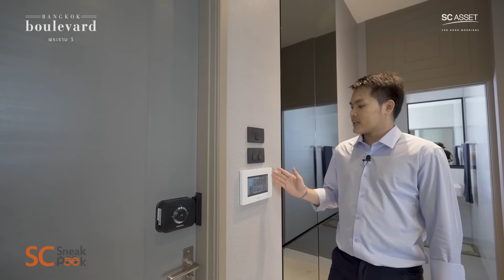SC Sneak Peek EP.5 | รีวิว บ้านเดี่ยวหรู บางกอก บูเลอวาร์ด พระราม 5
รายการ SC Sneak Peek รายการที่จะพาคุณ ไปชมโครงการคุณภาพจาก SC ASSET ก่อนใคร

📣วันนี้เราจะพาไปชมบ้านเดี่ยวหรู ใกล้วงเวียนพระราม5 โครงการ บางกอก บูเลอวาร์ด พระราม 5 บ้านเดี่ยวโครงการใหม่  จาก SC Asset

ที่ตั้งโครงการ : โครงการตั้งอยู่ใกล้นครอินทร์ การเดินทางเข้า-ออก เมืองสะดวกมากครับ โดยมีทางพิเศษศรีรัชฯ เพียง 3 กม. เป็นจุดเชื่อมต่อกับพื้นที่เศรษฐกิจ ไม่ว่าจะเป็น ถ. พระราม 5 ถ.ราชพฤกษ์ ถ.บรมราชนนี ถ.กาญจนาภิเษก บางซื่อ จตุจักร สาทร ซึ่งทำให้สะดวกสบายมากครับ

สถานที่ใกล้เคียง: นอกจากเกินทางสะดวกแล้ว ยังใกล้แหล่งอำนวยความสะดวกมากมาย เช่น The walk ราชพฤกษ์ , The Crystal ราชพฤกษ์ , Home Pro ราชพฤกษ์ โรงเรียนอนุบาลเด่นหล้า พระราม5 , โรงเรียนนานาชาติร่วมฤดี , โรงพยาบาลบางกรวย2

สำหรับแบบบ้านที่นี่ จะมีให้เลือกกัน 3 แบบ
🔸แบบที่ 1. Varen
ที่ดินเริ่มต้น 52.3 ตรว. พื้นที่ใช้สอย 229 ตรม :
4 Bedrooms 3 Bathrooms , 2 Living Area , 2 Parking Space
ราคา 9.59 ล้านบาท

🔸แบบที่ 2.Vinteren plus
ลงบนที่ดิน 60.1 ตรว. พื้นที่ใช้สอย 245 ตร.ม. :
 5 Bedrooms 4 Bathrooms ,2 Living Area , 2 Parking Space

🔸แบบที่ 3. Sommeren
ลงบนที่ดิน 70.3 ตรว. พื้นที่ใช้สอย 319 ตร.ม. :
 5 Bedrooms 5 Bathrooms ,2 Living Area , 3 Parking Space
“บางกอก บูเลอวาร์ด พระราม 5”
16-17 พ.ค. นี้ เปิดจองครั้งแรกแบบ Private Visit
บ้านเดี่ยวหรู เพียง 3 กม. จากวงเวียนพระราม 5
ใกล้ทางด่วนศรีรัชฯ เข้า-ออกได้ 3 เส้นทาง
📍ลงทะเบียนรับเพิ่ม 100,000 บาท*

เริ่ม 8.99 -15 ล้าน
ไอซ์ จักรพันธ์ กรรณสูต
กิ๊ฟ กชวรา ณัฐภัคพบปภา

*Appointment Only* รายละเอียดเพิ่มเติม โทร.

Line Official : @scasset

[SC Sneak Peek EP.5 รีวิว บ้านเดี่ยวหรู บ้านเดี่ยวหรู บางกอก บูเลอวาร์ด พระราม 5]